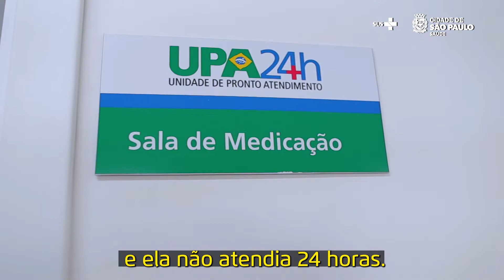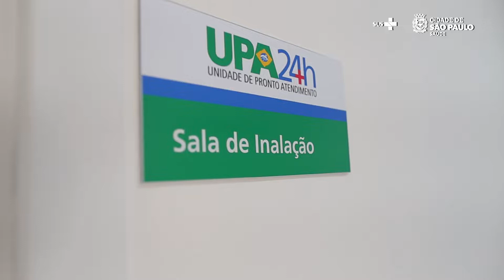Confira o atendimento na UPA Elisa Maria I | Saúde Mais Perto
Localizada na região da Brasilândia, zona norte da capital, a UPA Elisa Maria I completou recentemente dois meses de funcionamento!

Com capacidade para cerca de seis mil atendimentos mensais e funcionamento 24 horas, a UPA oferece serviços de urgência e emergência em especialidades como clínica médica, odontologia, pediatria entre outros.

Saiba mais sobre o equipamento assistindo ao vídeo!